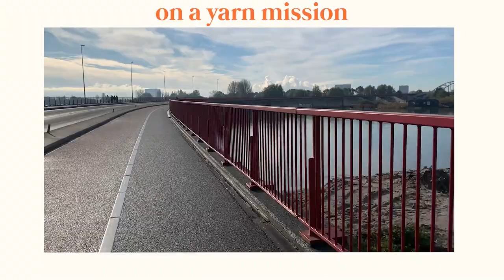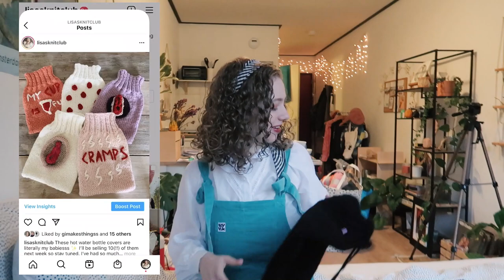🌼 making a chunky daisy cardigan for a shop 🌼 | knit with me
Hello my beautiful people! A little dream came true, my knitwear ended up in a shop in Amsterdam! Hope you enjoyed me taking you along in the process. As always, thank you for all your support!✨

Address: Weteringschans 69 underground, B, 1017 RX Amsterdam

The materials I used (making a size S/M)
- 10 skeins of DROPS Andes (black)
- 1.5 skeins of DROPS Andes (white)
- 0.5 skeins of Zeeman Julia (yellow)
- 10mm circular knitting needles
- 12mm circular knitting needles
- 9mm crochet hook
- tapestry needle

Time stamps:
00:00 cute little intro
00:14 lisa's knit club
2:31 making the cardigan
6:02 crocheting the flowers
7:03 finishing the cardigan
10:03 the shop
10:24 outro

About me ✨
- Age: 21
- Living in: Amsterdam, the Netherlands
- Studying: European Studies at University of Amsterdam (currently doing my minor in Journalism at VU)

Topics of the video:
knit with me, knitting chunky flower cardigan, making daisy cardigan, crochet flowers, crochet with me, knitting, knitting cardigan, chunky daisy cardigan, flower cardigan